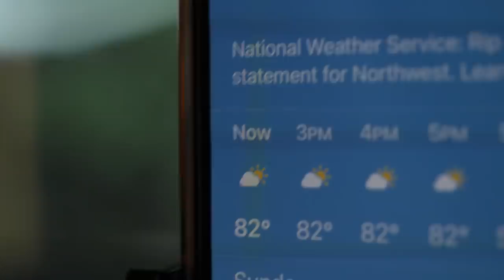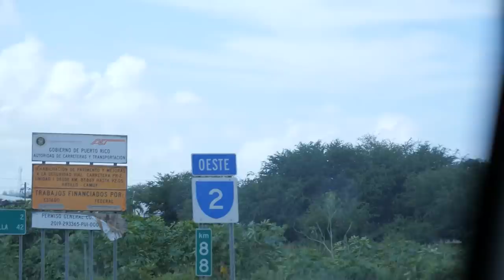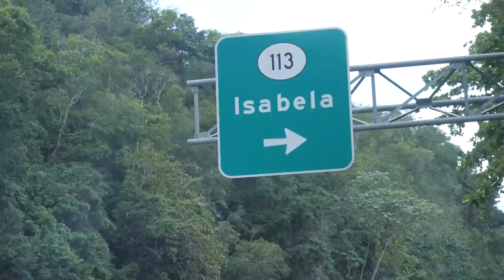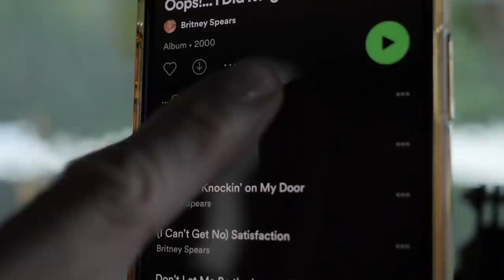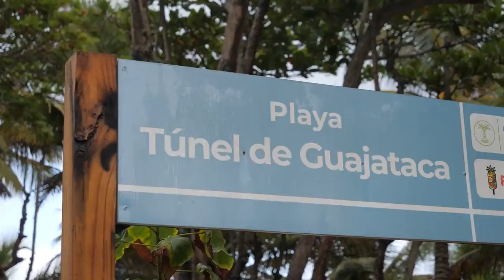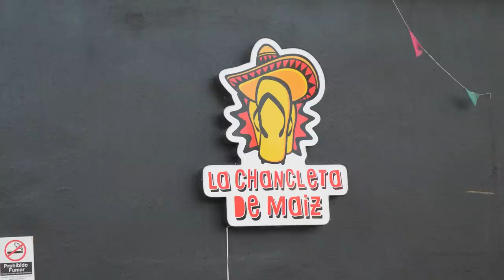uno de los pueblos mas lindos de Puerto Rico! // Isabela #17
LLEGO EL MERCH🧢!
WEEPA! hoy en el pueblo de Isabela, Puerto Rico, tuve un challenge con poder expolorar este pueblo... pero encontre un tunel entre las montañas y un festival en el pueblo!!!

HAS VISITADO ISABELA?